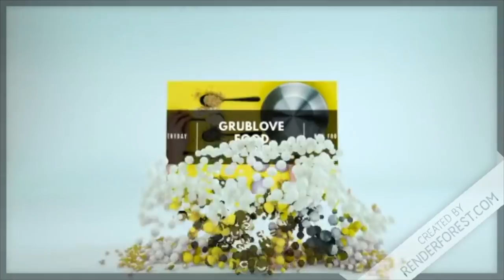Taco Bell New Steak Rattlesnake Fries Mukbang! Steak Rattlesnake Burrito|Food Review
What's up my Grublovers?! Today I tried Taco Bell's New Steak Rattlesnake fries and burrito! Check out the full video to see my food review!